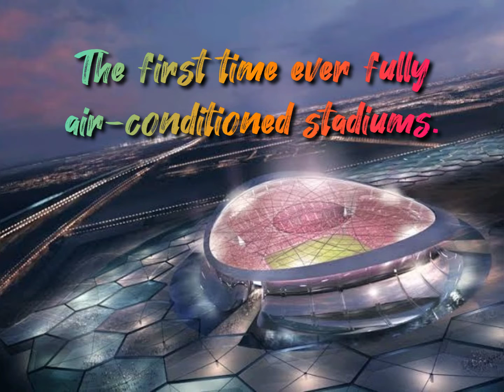Fifa World Cup 2022 Qatar | Interesting Facts You Must Know